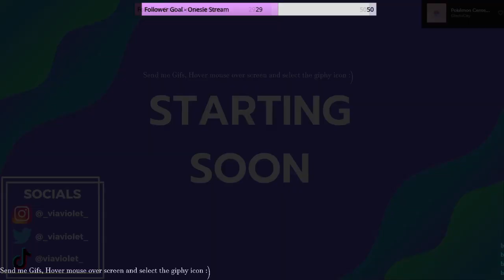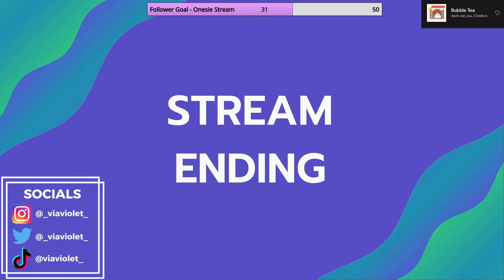BASEMENT WORK ON THE SMP | MINECRAFT | TWITCH VOD